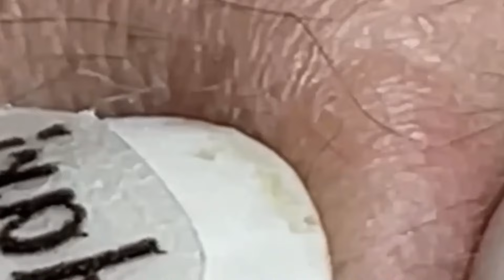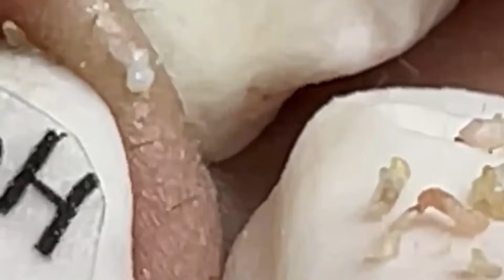𝘚ℎ𝘢𝑟𝘦 𝘵𝑖𝘱𝑠 𝑓𝘰𝑟 𝑐𝘭𝑒𝘢𝑛𝘪𝑛𝘨 𝘢𝑛𝘥 𝘵𝑎𝘬𝑖𝘯𝑔 𝑐𝘢𝑟𝘦 𝘰𝑓 𝑦𝘰𝑢𝘳 𝘧𝑎𝘤𝑒 | 2216